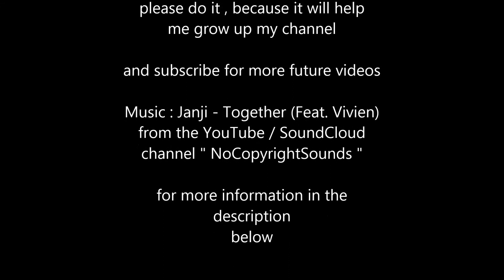║► Lionel Messi◄║ • 2014 • By LionelMessi10Tributeᴴᴰ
By LionelMessi10Tribute present 2014.